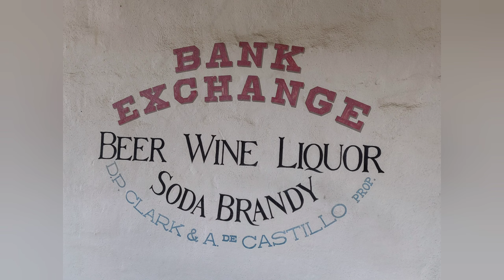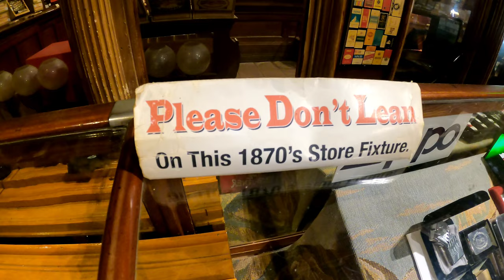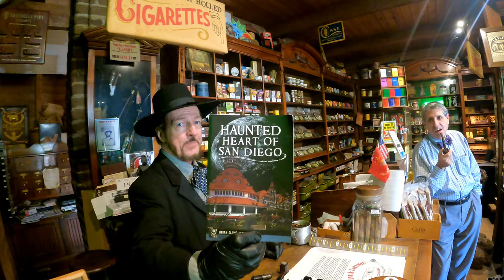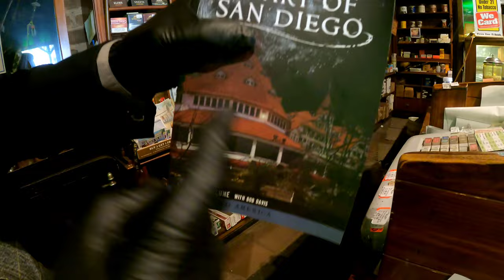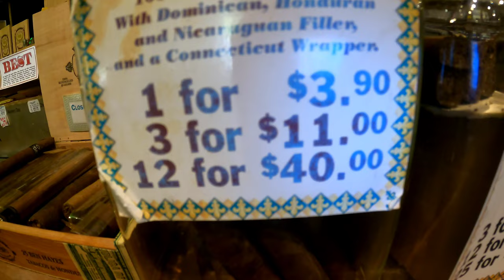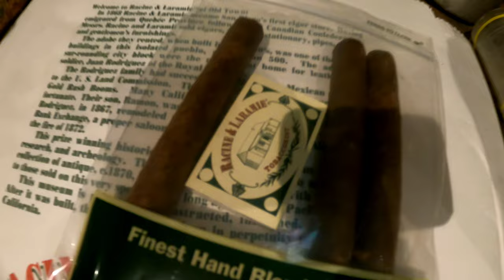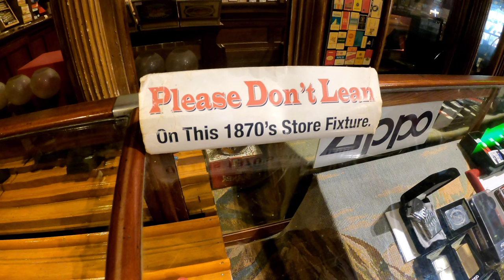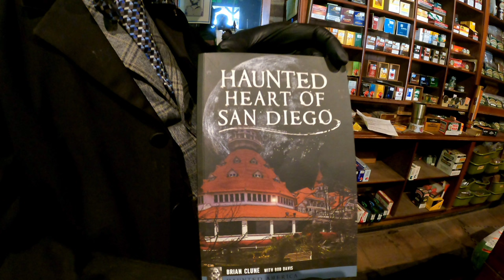Old Town San Diego| Oldest tobacco shop| HUNTED SPIRIT OF KATE AND PHILIPPE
150 YEAR OLD CIGAR SHOP! HEAR THE TALES OF THE PAST, SEE SOME BEAUTIFUL ARTIFACTS THAT HAS LASTED THE TEST OF TIME, HEAR ABOUT THE SPIRITS THAT STILL COME VISIT THE BUILDINGS. 2 PART SERIES OF OUR HISTORIC OLD TOWN SAN DIEGO!